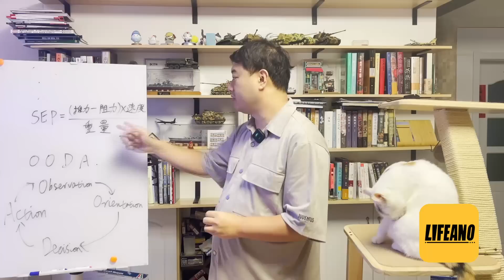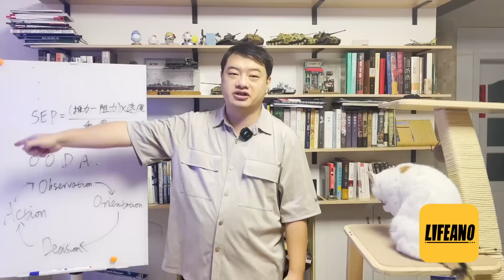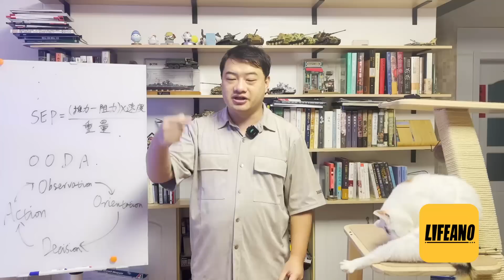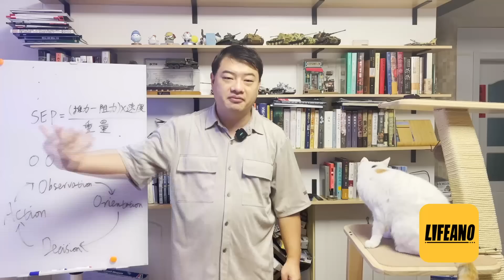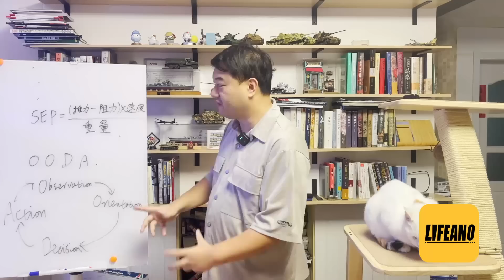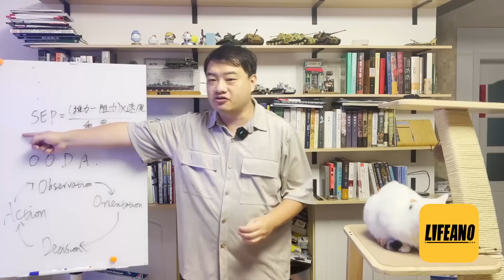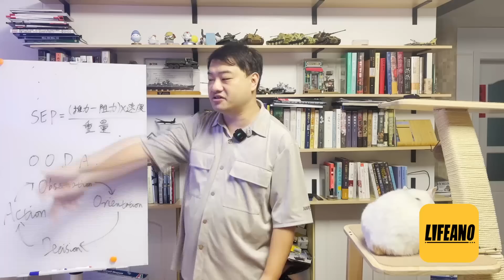三喵聊战斗机黑手党：他们改变了美国空军 lifeano漫聊 221203